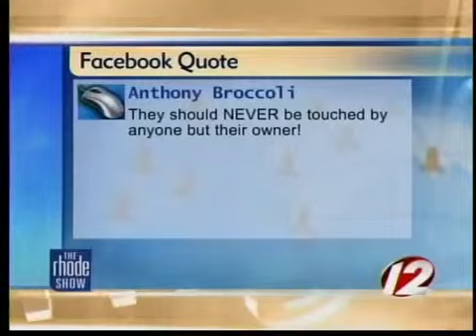The Buzz: Annoying tech etiquette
We keep our gadgets around us at all time; smartphones, tablets, music players, you name it and we have it! But if you've ever had someone grab your phone or ask borrow your iPad, You know there is a certain etiquette involved!